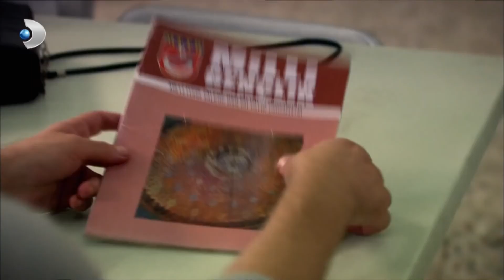Mete, Cemile'ye Destek Oluyor! - Öyle Bir Geçer Zaman Ki Özel Klip